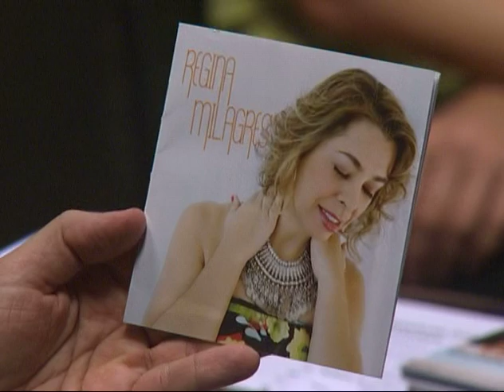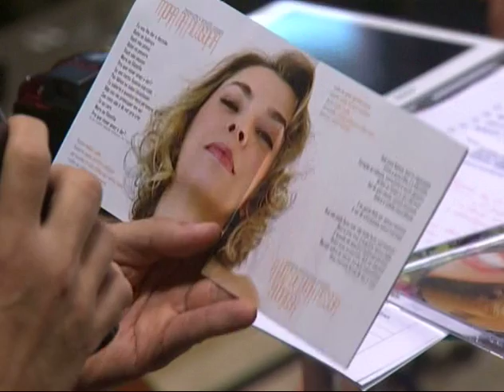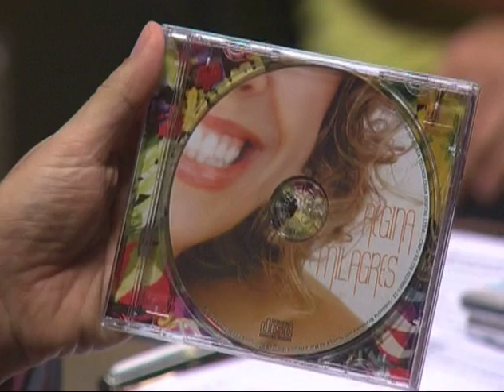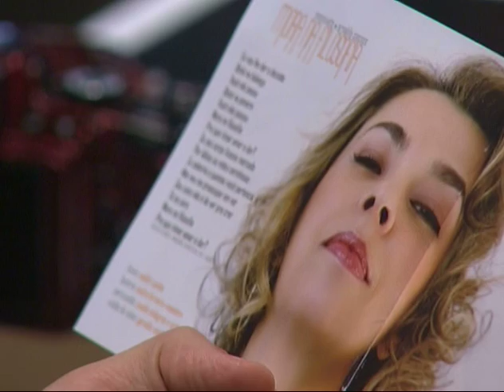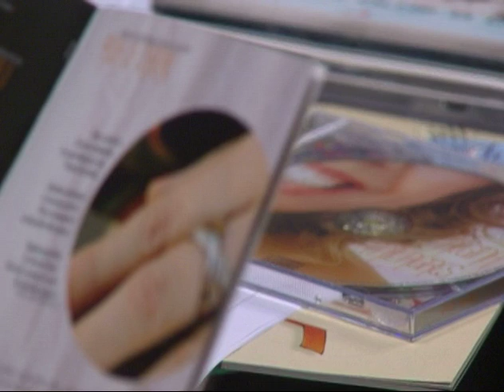Regina e Silvia - Bloco 2